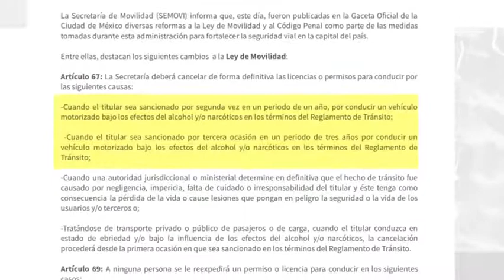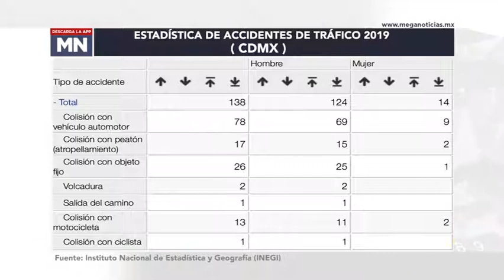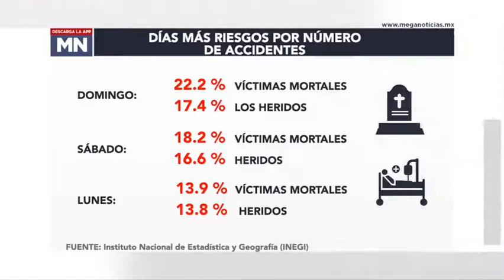CDMX quitará licencias a quienes conduzcan ebrios o drogados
Conducir bajos los efectos del alcohol y/o las drogas puede traer fatídicas consecuencias y la capital no será más tolerante con los infractores que consideran que con una noche en “el torito” pueden expiar sus culpas.
Un reportaje especial de Rodrigo Muñoz.